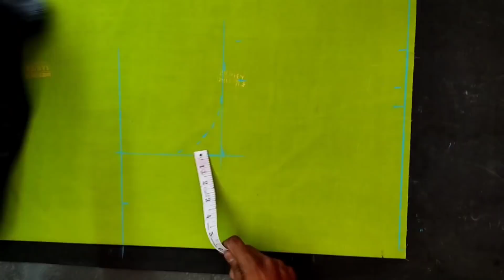40 size blouse cutting simple method | easy lining blouse cutting telugu/ astar blouse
hi friends.@VedhaTailors
perfect cross cut blouse cutting telugu..waist loose 36 and chest loose 40 size blouse cutting..
easy method blouse cutting for beginners telugu.. 10 blouse cutting tips telugu..
how to cut cross cutting blouse, and how to cut blouse with measurement blouse (aadi blouse ). full episode  chest 40 inch blouse cutting in online.
if you are looking for how to cut blouse with out tape. here we are created a video for you.
we have shared important blouse cutting tips with adi blouse for beginners.
here 40 size cross cut blouse cutting shown in the video.
this is the very easy method for blouse cutting. we have clearly explained step by step how to cut the lining blouse.

please watch this video completely  if you have any doubts you can text in comment box.